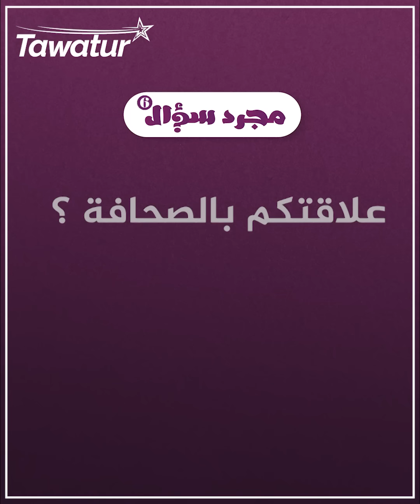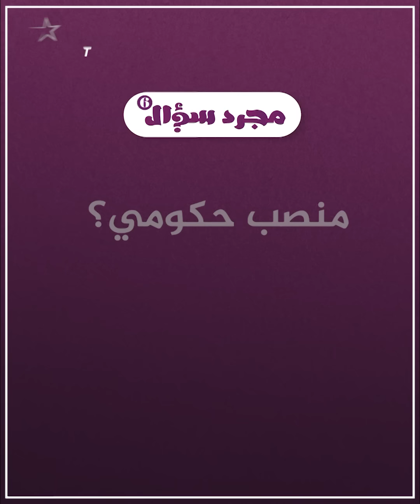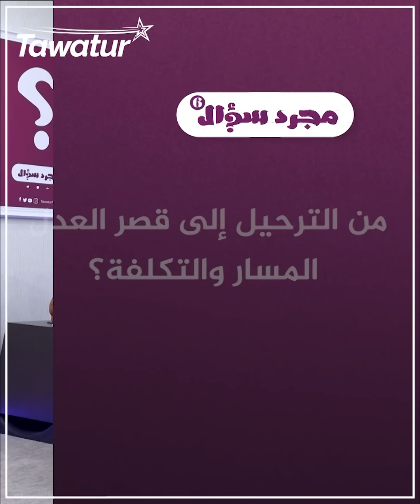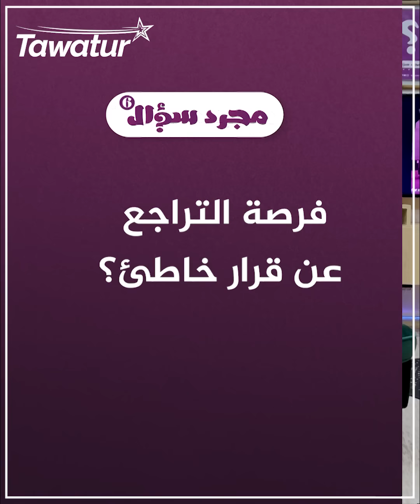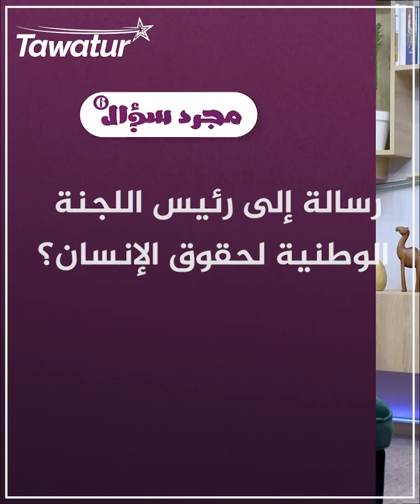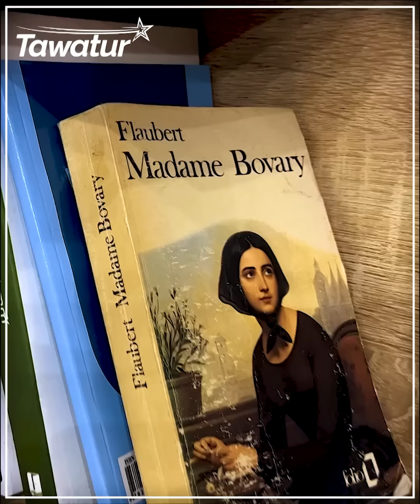حلقة جديدة من برنامج مجرد_سؤال مع المحامي سيدي المختار ولد سيدي